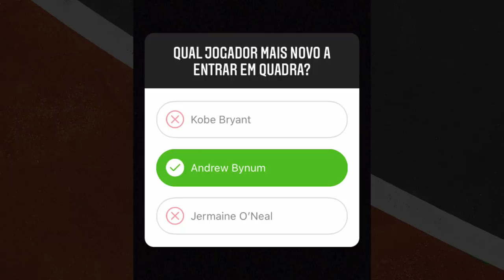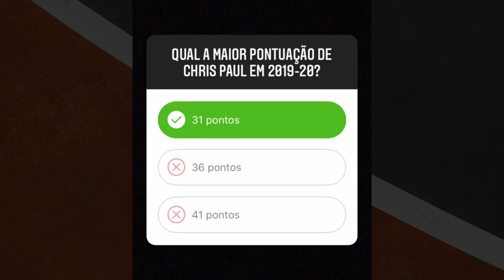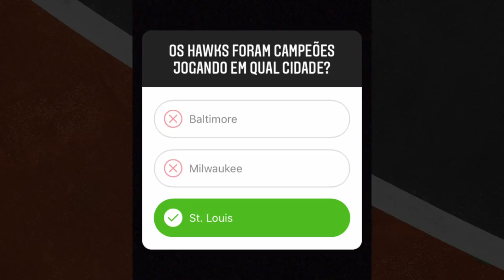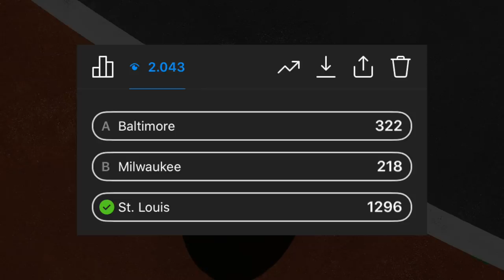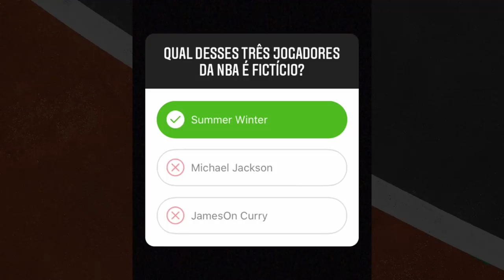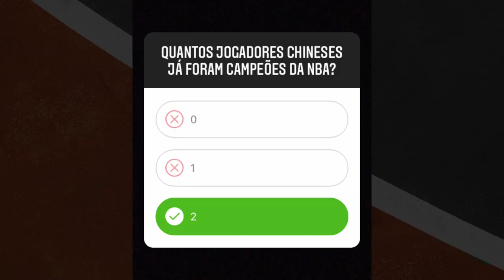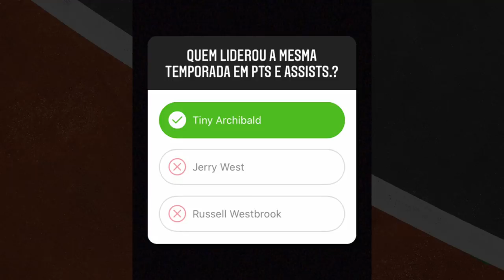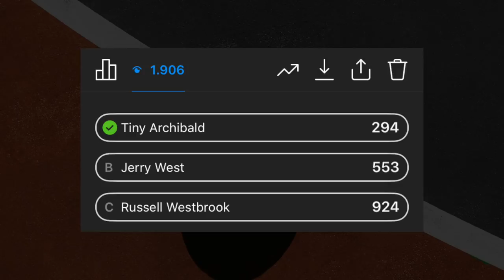10 PERGUNTAS (no Instagram) feat. TODOS VOCÊS!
Há três dias, fiz 10 perguntas nos stories do perfil do Boom Shakalaka no Instagram (@boomshakaland). Apurei todas as respostas dadas por vocês e então fiz esse vídeo. Obrigado pela participação de todos!